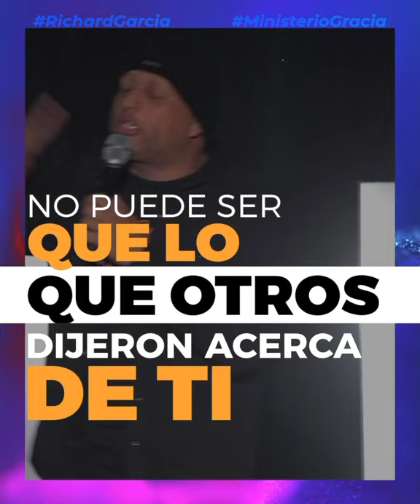Dios lo declaró sobre ti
La palabra que Dios declaró sobre ti, anula todo lo que los demás dicen. Créele a Dios!